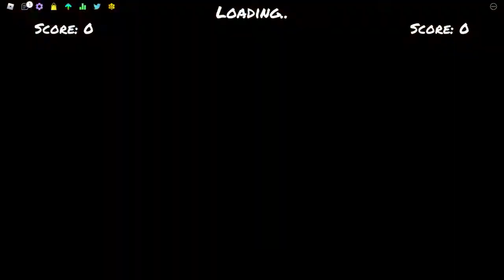My ego vs me/funky friday/roblox (showcase)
Abit late on videos..my apologize
since Agoti got added back and Lord X has being added here is a showcase.
hope you enjoy the text as well :)